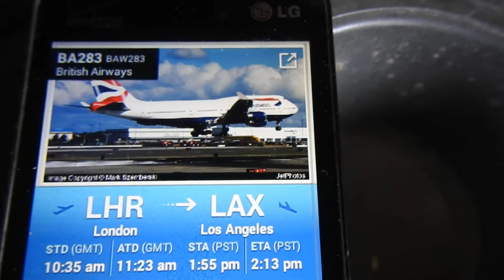Big Chemical Dump With Belly Dispersal-British Airways Laying Out A Chemtrail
Nov 11 2017 British Airways BA283  Working hard over Wyoming - Google- Geoengineering,Weather Modification,David Keith,Harvard Solar Geoengineering,Solar Shield,Climate Engineering,Owning The Weather,Weather Warfare,Cloud Seeding,Chemtrails,Solar Radiation Management,Stratospheric Aerosol Injection,Agenda 21,Agenda 30,Weather Weapons